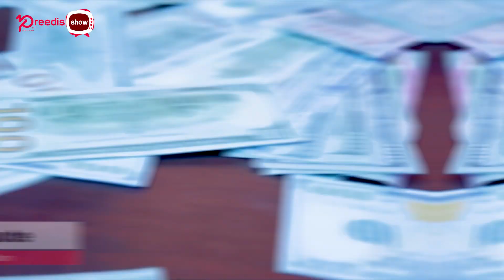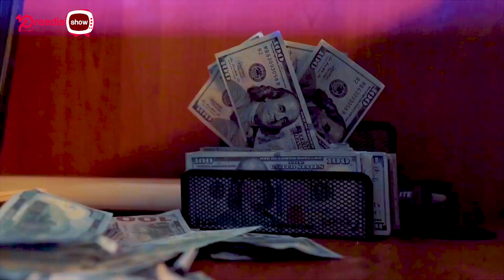Pree Dis Episode 610 part 1 - We bring you the conclusion of our interview with Malie Donn!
This episode of Pree Dis show with presenter Amelia 'Milk' Sewell, was shot on location in Half Way Tree.

In this segment, we bring you the conclusion of our interview with dancehall's rising star Malie Donn.